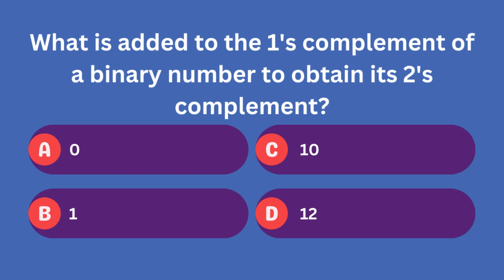What is added to the 1's complement of a binary number to obtain its 2's complement?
When working with binary numbers, understanding complements is crucial for various operations. 🧮

    1's Complement: To find the 1's complement of a binary number, you simply invert each bit (change 0s to 1s and 1s to 0s).

    2's Complement: The 2's complement is found by adding 1 to the 1's complement of a binary number.

Remember, it's a fundamental concept in computer science and digital systems! 💻💡